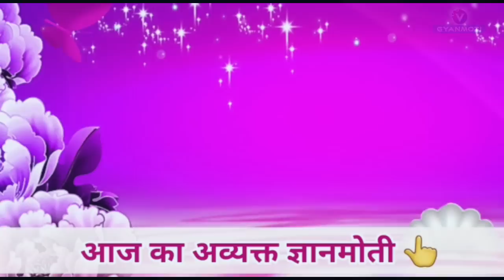17 April Aaj ki Murli/ आज की मुरली/ Sunita Didi murli 17-4-2023/ Today Murli